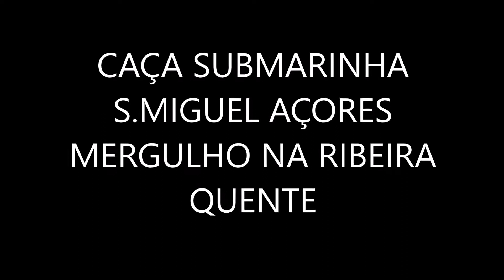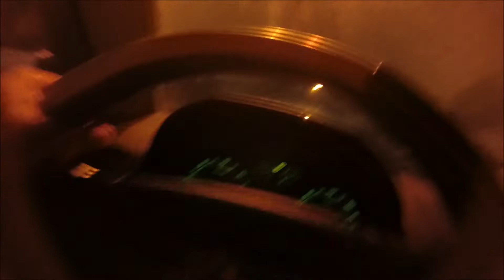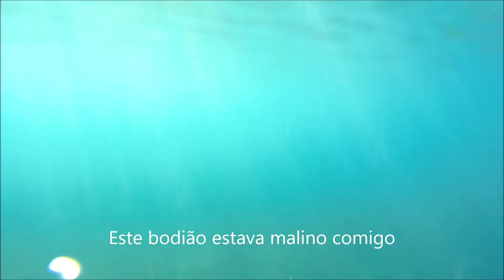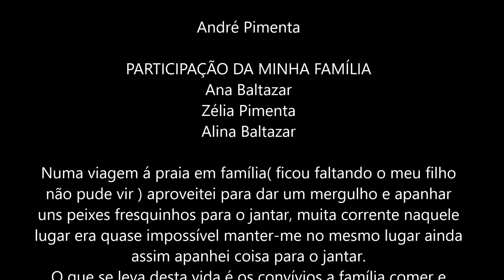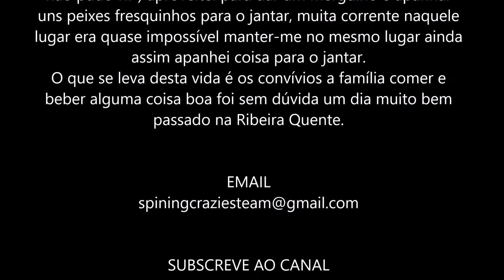Caça Submarinha S MIGUEL AÇORES MERGULHO NA RIBEIRA QUENTE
Viagem á Ribeira Quente em família para um dia na praia onde aproveitei para fazer um mergulho apanhei coisa para o jantar, o que fica desse dia foi o convívio em família que é o mais importante dessa vida